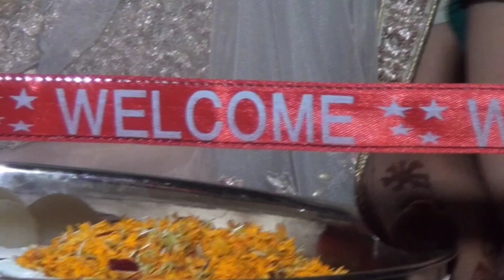Arrange Marriage Boh Valley !! Happy & Pooja Thakur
hamari shadi ki video hai ye . Shadi 1 khoobsurat ehsas hai . Hamare parents ne chuna hum dono ko , yahi hamari Sanskriti ki khoobsrati hai. Himachali riwaj se hamari Shadi hui Boh Valley shahpur kangra me .